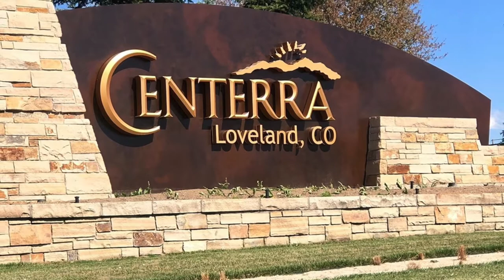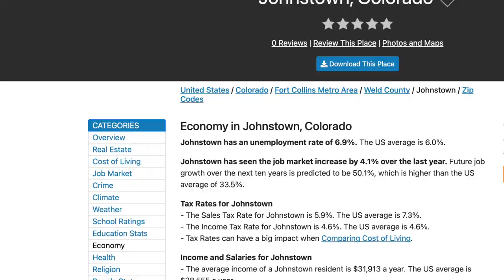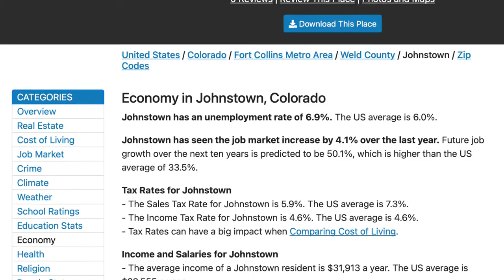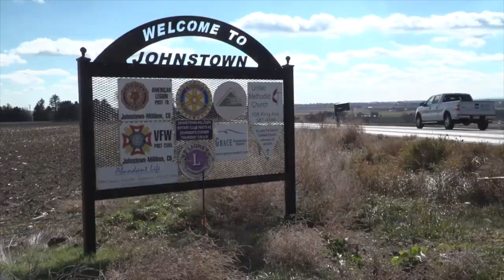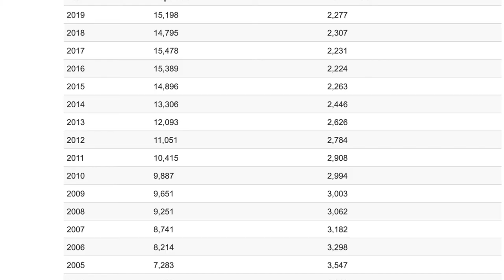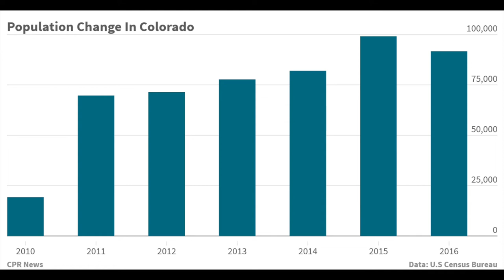PROs and CONs Of Living In Johnstown Colorado!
Johnstown Colorado is a great place to live! But before you make the move, it's important to know what living in Johnstown will be like for you. In this video I'll share some of the pros and cons of living in Johnstown Colorado, so that you can decide if this might be the right town for YOU!
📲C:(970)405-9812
📞O:(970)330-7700 (ask for Brian McKinnon)
____________________________________👇Channel Info👇____________________________________________
This YouTube channel is your guide to everything you need to know about Living In Colorado!

Hey, every one,  I'm Brian McKinnon with Sears Real Estate and I’m a Colorado Real Estate agent. I create a lot of videos about what it’s like living in Colorado, so,  if you haven’t yet, please subscribe to my channel and don’t forget to click on that notification bell so you can be notified every time I post a new video about what’s it’s like to live in Colorado.

__________________________________👇Sears Real Estate Info👇_____________________________________

2021 Clubhouse Dr. # 100